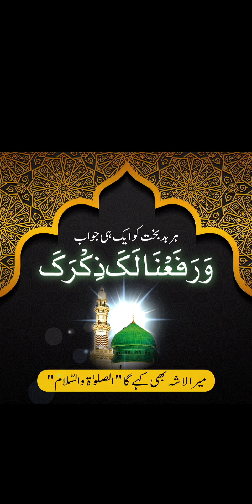باعث تخلیق کائنات Allama Muhammad Saddam Hussain Qadri Amini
تو سب حسینوں میں سب سے اول
ملا ہے حسن دوام تجھ کو
ہے عمر لاکھوں برس کی تیری
 مگر ہےتازہ شباب تیرا (ﷺ) 🌸🌸🌸

حضورﷺ جہاں "رحمت اللعالمین" ہیں ؛ وہاں "وجہ تخلیق کائنات" بھی ہیں۔۔۔ 🌸🌸🌸

🔵صحیح احادیث مبارکہ سے دلائل

Muhammad Sadam
ماشاءﷲ! استاذ محترم! ﷲ پاک آپکو سلامت رکھیں۔۔۔۔ 🌼🌼🌼

❌⚠️رد عقائد باطلہ - غامدی اور مرزا کے بد عقیدہ کا رد⚠️❌